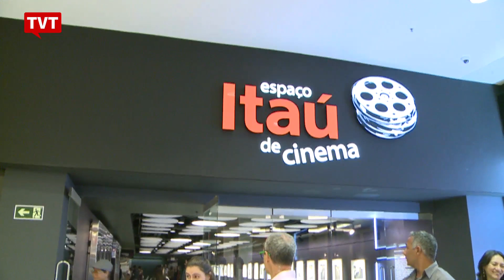Filme O Começo da Vida: novo olhar sobre a infância e a cidadania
Documentário discute maternidade, paternidade, a importância dos relacionamentos nos primeiros anos de vida e o papel da comunidade na formação de um adulto feliz e solidário.